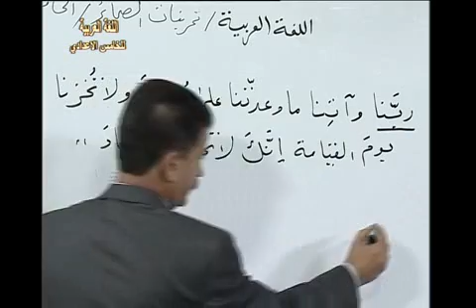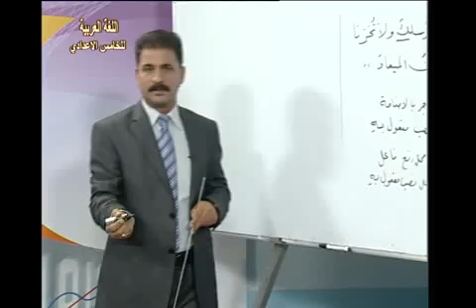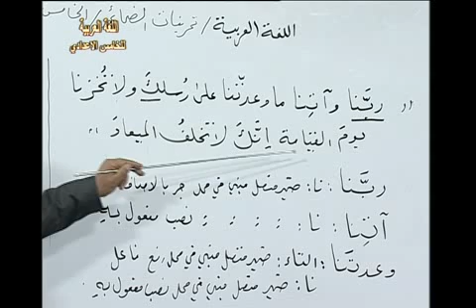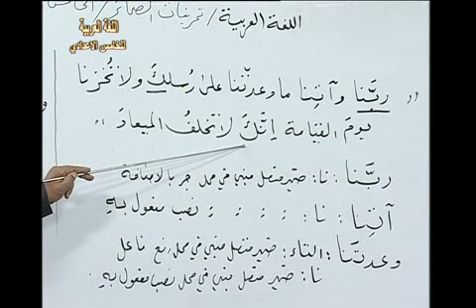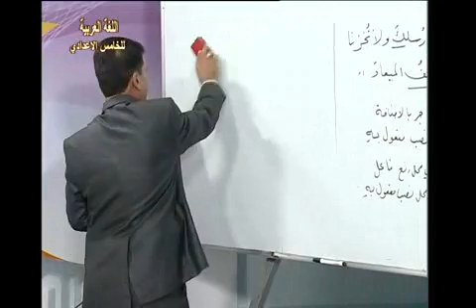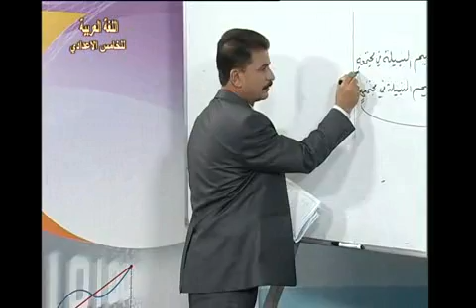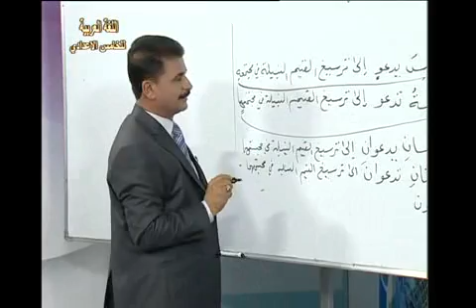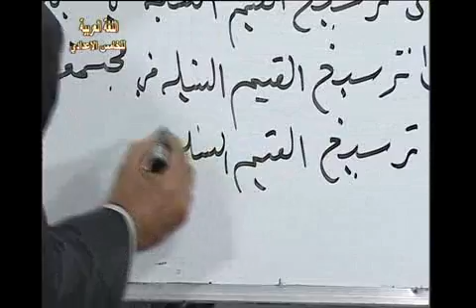3 اللغة العربية خامس اعدادي حل تمارين الضمائر ج2